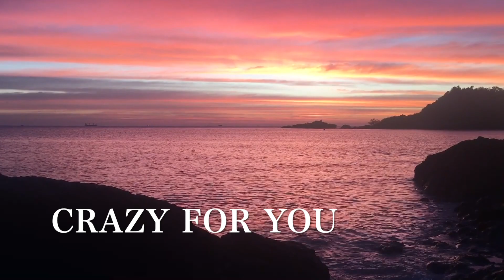Crazy For You short version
【SPECIAL CHILL OUT PIANO Vol.001 Crazy For You】

久しぶりのピアノ曲動画アップです！！！
夏バテ気味のアナタに。
現実逃避したいアナタに。。
DIEのピアノが聴きたいアナタに（笑）。。。

これからは不定期に、ですが、余裕のあるタイミングでアップしていきますね✨